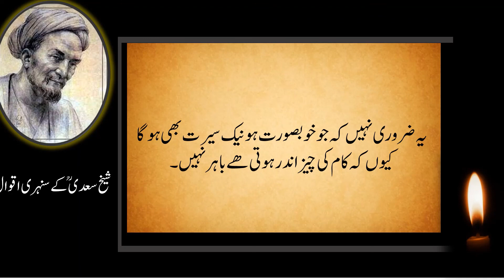sheikh saadi in urdu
Saadi is widely recognized as one of the greatest poets of the classical literary tradition, earning him the nickname "The Master of Speech".Here we collected best quotes of Shaikh Saadi in urdu.